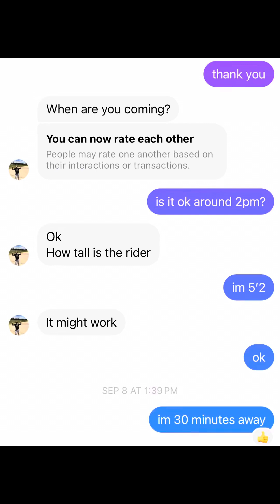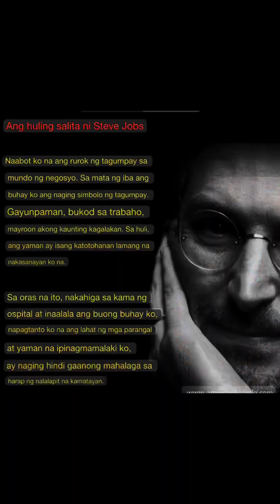Sarap mag bike sa America 🇺🇸 balance lang.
pinoyabroad vintagebike klunkerbike miyatabike 110 jr.